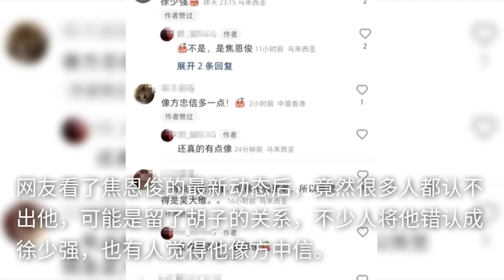55岁焦恩俊变化大！胡子花白被错认成徐少强，发际线后移常戴头巾